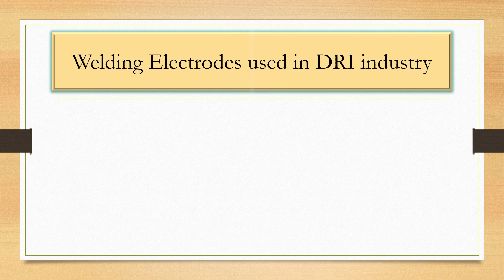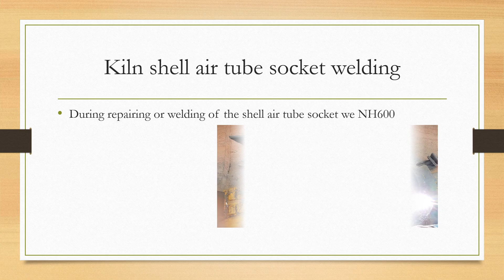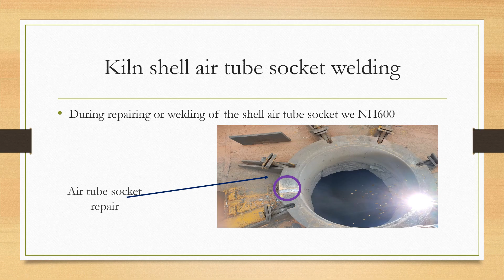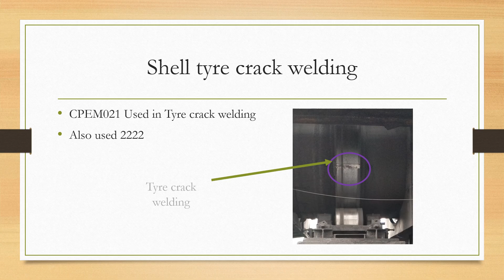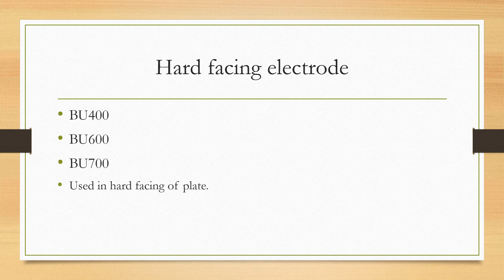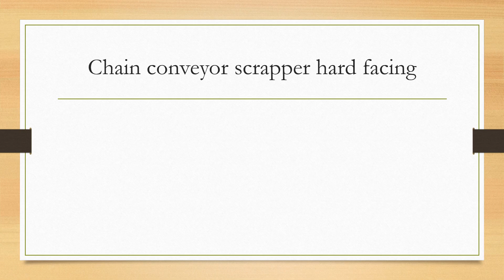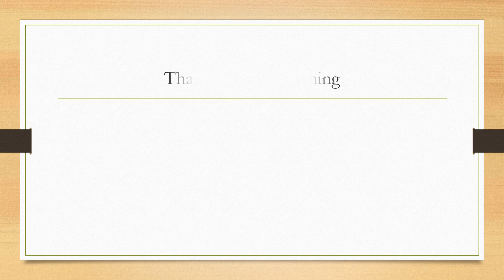welding electrodes used in DRI industry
different types of welding electrode used in DRI industry
welding electrode used in shell welding
welding electrode used in kiln air tube socket
welding electrode used in slip seal segment crack welding
welding electrode used in hard facing
welding electrode used in tyre crack welding
welding electrode used in girth gear flange welding
welding electrode used in stainless steel material
welding electrode used in heavy structural work